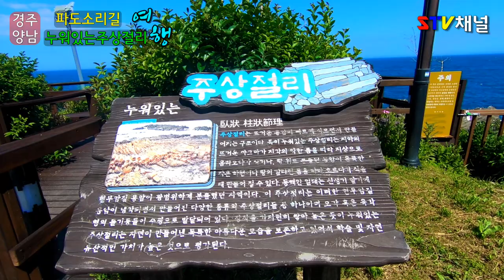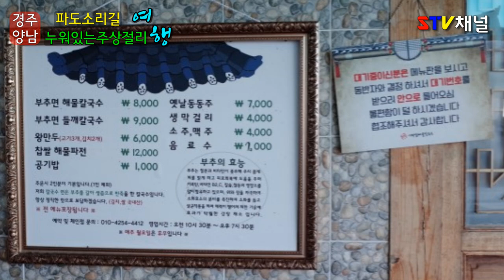[경주 트레킹] 누워있는 주상절리 /경주 주상절리 파도소리길 트레킹/국내여행/가볼만한곳/trekking in Korea/韓国トレッキング[STV채널]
경주 주상절리 파도소리길 트레킹

경주 양남 주상절리군은 천연기념물로도 지정되어 있으며
1.8km의 짧은 해안 사이에
부채꼴 주상절리, 누워있는 주상절리, 위로 솟은 주상절리등
다양한 모양의 주상절리를 감상할 수도 있다.
파도소리길을 테마로 시작해서 읍천항 벽화마을, 탈해왕길, 사랑의자물쇠등 가볼만합니다

트레킹 난이도는 걸을수있으면 충분합니다
거리는 약 1.8km

근처 맛집은 울산쪽으로 약10분거리에 있는 기와집해물칼국수을 추천 드려요